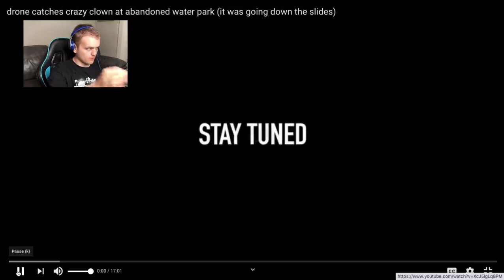Reaction-drone catches crazy clown at abandoned water park (it was going down the slides)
ORIGINAL VIDEO
Title ➤ drone catches crazy clown at abandoned water park (it was going down the slides)
Link ➤ this video is made by Kyle Godfrey that’s Stromedy

Follow My 2ND Channel and EVERYONE Below for a shout in the next video!

Stromedy and click on his YouTube channel in the description if you want to go subscribe to Kyle Godfrey that’s the Stromedy youtuber this video was made by him that I Reacted to